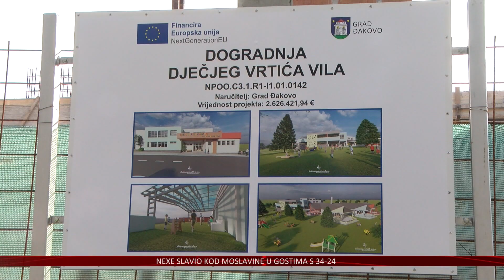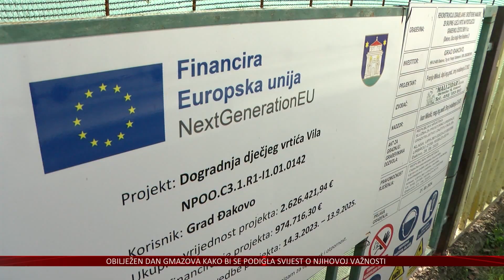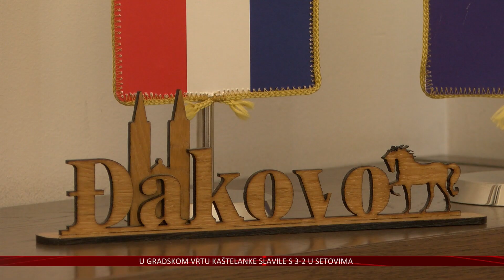Vrtićki kapaciteti u Đakovu uskoro će se udvostručiti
Posljednjih godina u Republici Hrvatskoj konačno se počelo sustavno rješavati problem nedostatka kapaciteta za predškolski odgoj. U to se uključio i grad Đakovo u kojem je u tijeku projekt nadogradnje najvećeg Dječjeg vrtića Vila, kao i uređenja novih vrtićkih kapaciteta, a sve kako ni jedan mališan ne bi ostao bez mjesta u vrtiću.